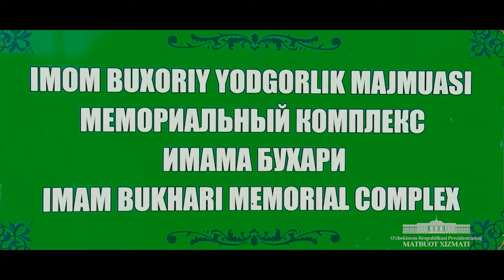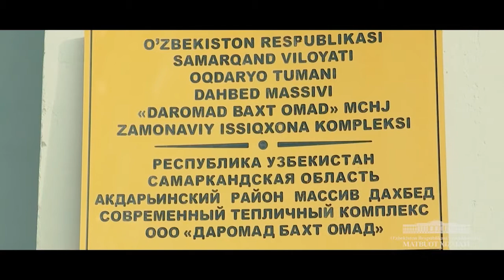Шавкат Мирзиёев: “Дунёда ҳаракатсиз бой бўлган давлат ҳам, хонадон ҳам йўқ.”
Шавкат Мирзиёев: “Ни одно государство в мире, ни одна семья еще не разбогатели просто так, ничего не делая.”